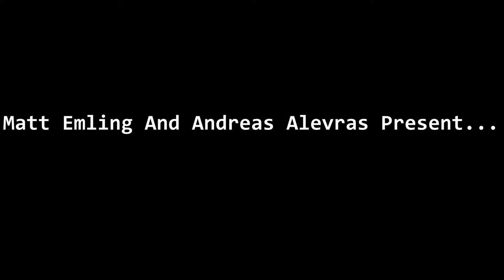Burrito Tuesday: BrewPub Burrito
BrewPub Burrito WIth Burger Pattys, Homemade Pretzel Bites, Bacon Jam And Beer Cheese